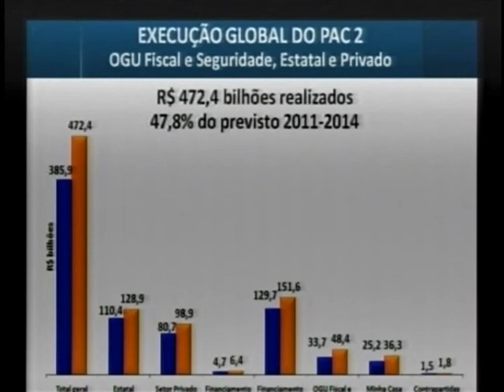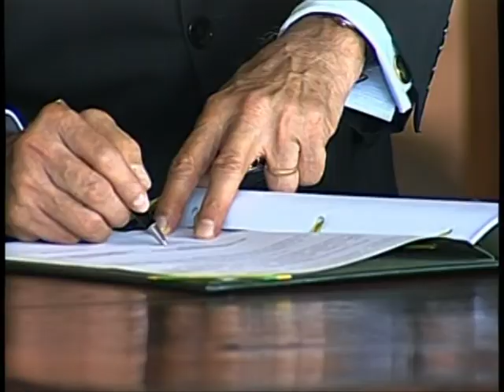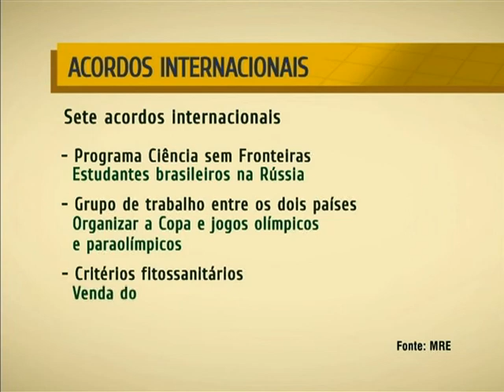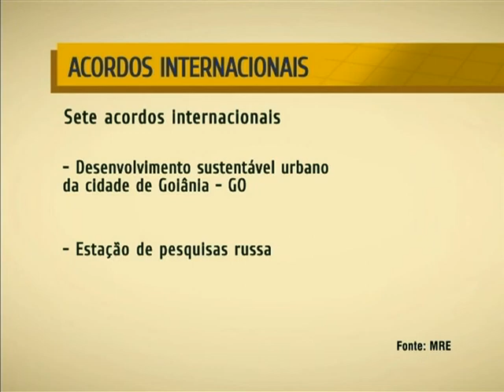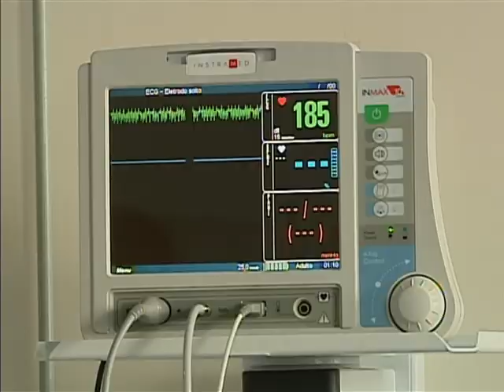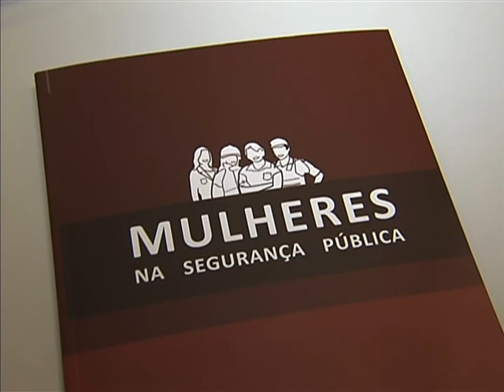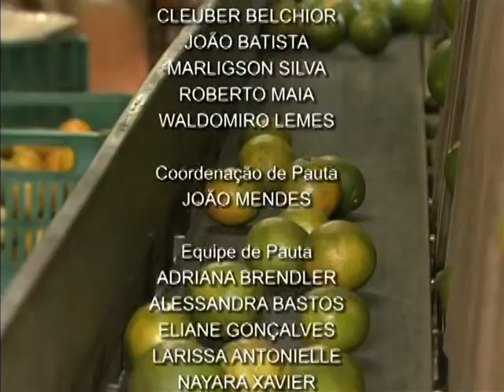NOTÍCIAS DA SEMANA - 23 de fevereiro